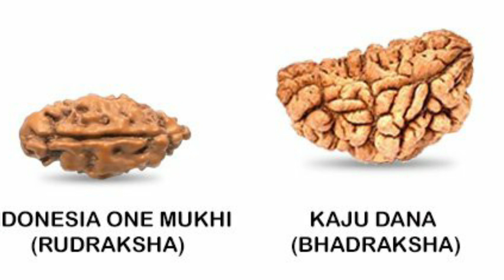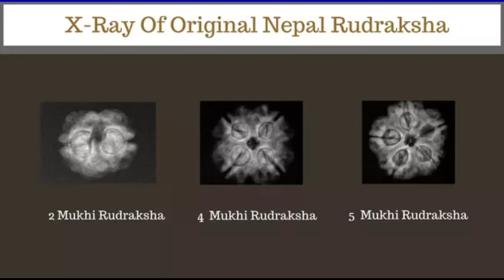Difference between rudraksha and bhadraksha | How to choose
About The Video - Rudraksha aur Bhadraksha me difference, kaise pata kare, kya points ka dhyan de aur kya aap Bhadraksha to nahi pehan rahe na? agar ye sab Questions ke answers apko chahye ya kuch confusion hai aapko to bas ye video pura dekhe aur Relax hojaaye , kyunki isme apko apke answers mil jaynge so Bina kisi Time ke ye video jaldi dekhe 🙏 🔱

GEAR USED:-
Tripod 1
Tripod 2

It Takes A LOT!! of Hardwork and Search for Making the Video.
If you don't like My Video Please Let Me know but IF you like it Please SUBSCRIBE, Agar Aap Apna Pyar Denge to Mujhe Motivation Milti hai aur Me apke Sath Achi Knowledge Share Karpata hu So Please Support

Credit Unsabko jinka HARD WORK mene is video me use kiya hai so thank you very much 🙏, Mujh Jaise small creator ki help karne ke liye
Please angry mat hona :)